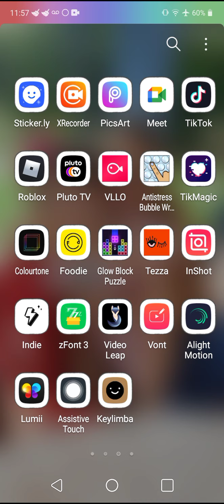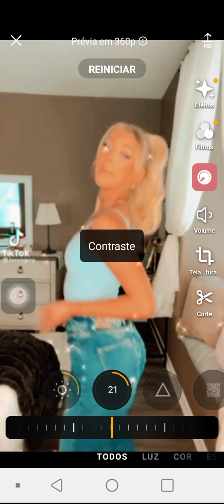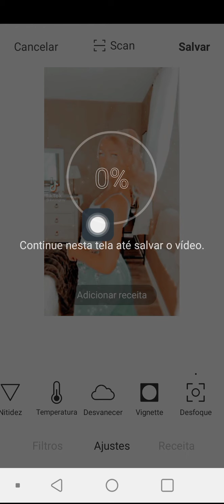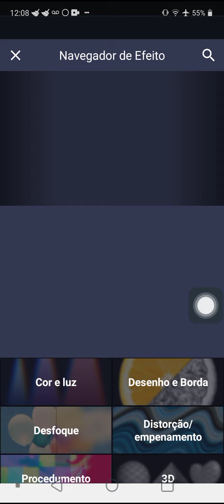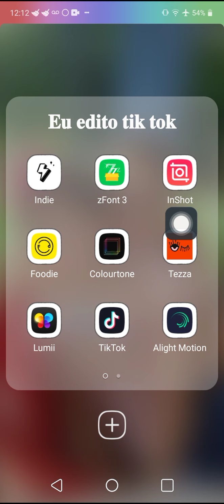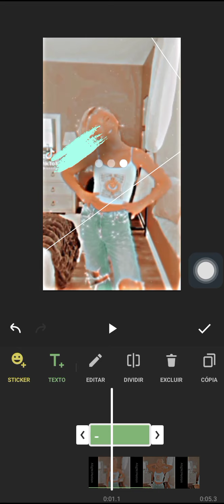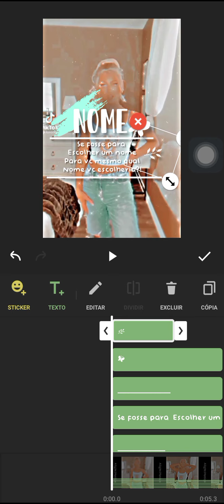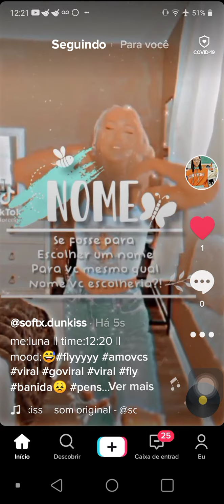editando um video soft e enssinando a colocar letras softs no seus videos♥